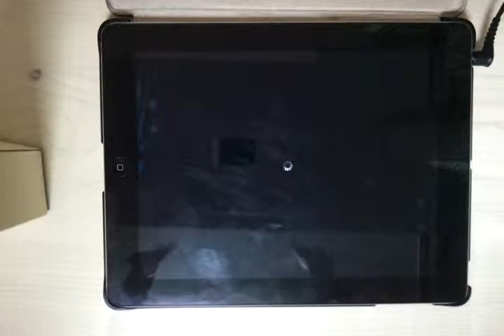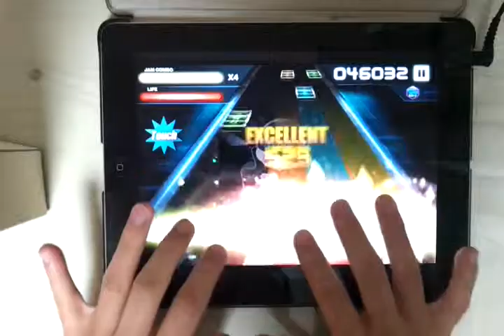[O2Jam U] Electric Shower 5kHD Perfect Play